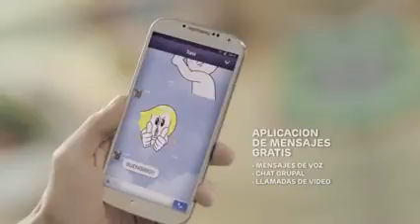Comercial de LINE Latin America Bromance